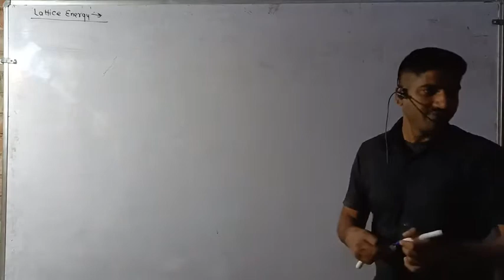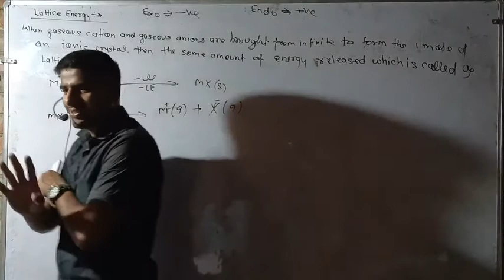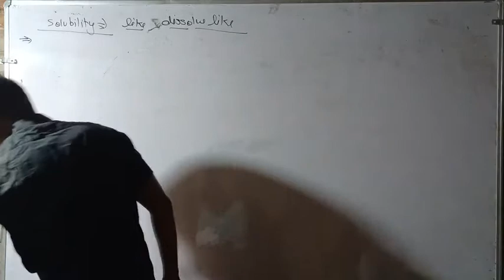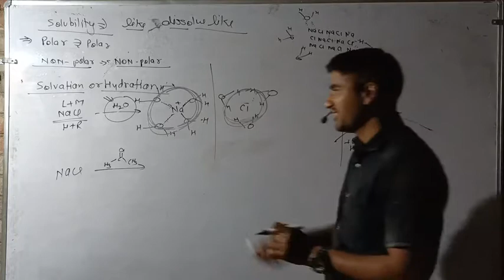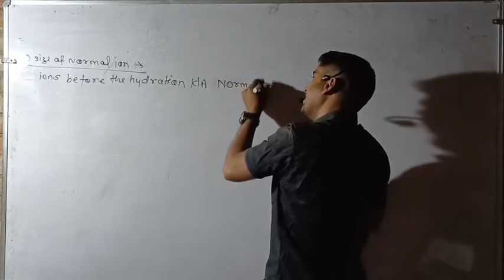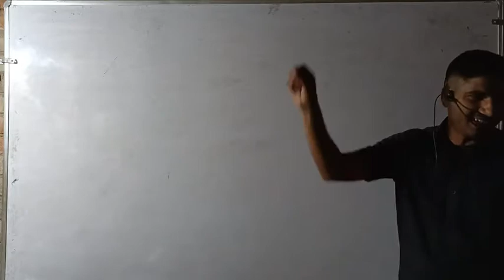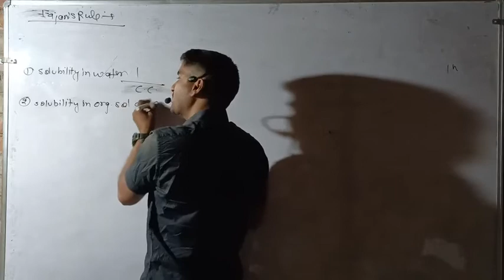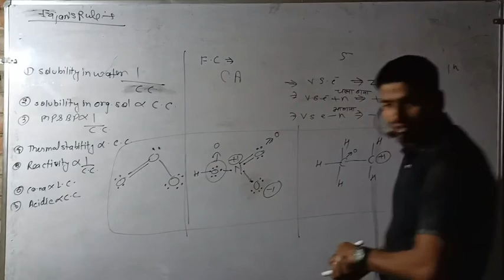Hydration & Fajans rule& Solubility